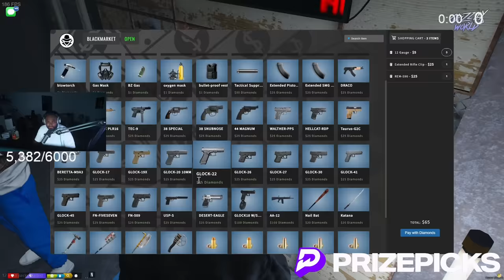Episode 1.2: They Got Robbed For The Licks They Hit! | GTA RP | GW Whitelist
Episode 1.2: Of Season 9: Grove Street Legend!  (Grizzley World Whitelist)